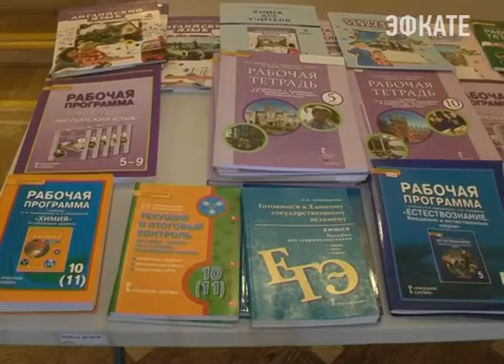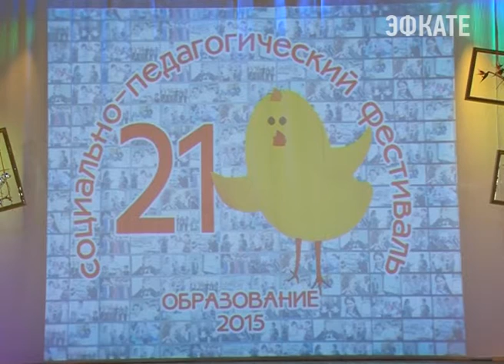В Сочи проходит педфестиваль "Образование" Новости Сочи Эфкате